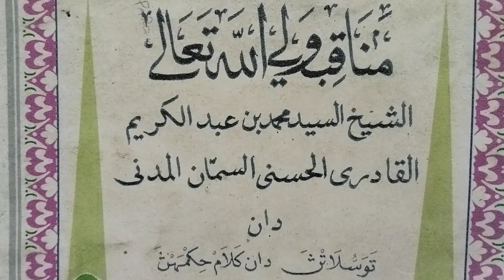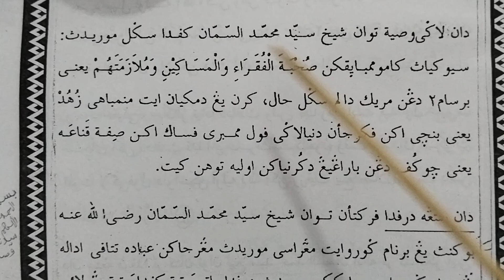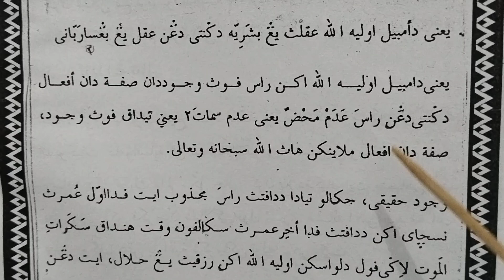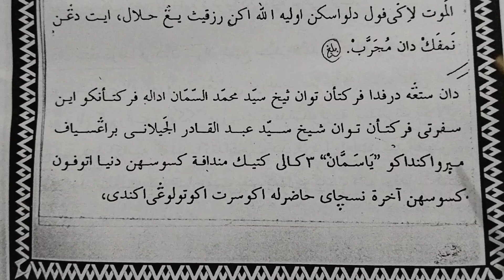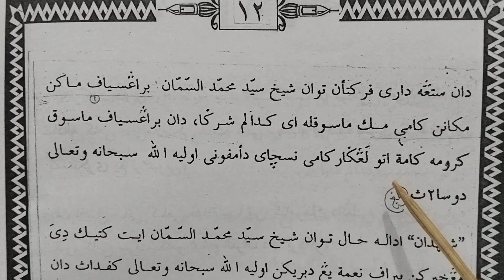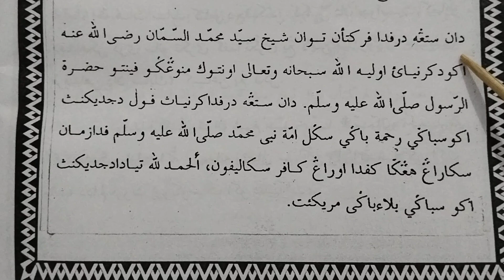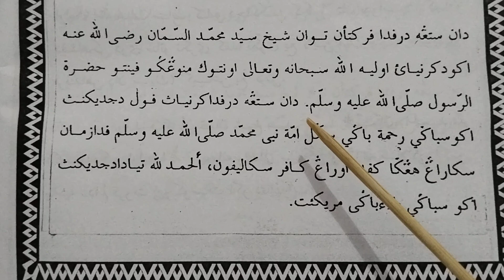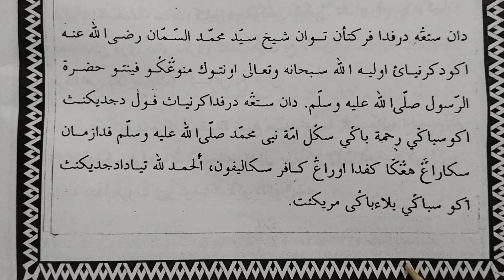Manaqib Syekh Samman Al Madani ( Bag. 3 Wasiat & Kalam Hikmahnya )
Manaqib Syekh Samman Al Madani
selanjutnya👉